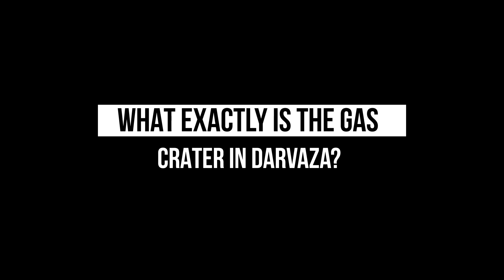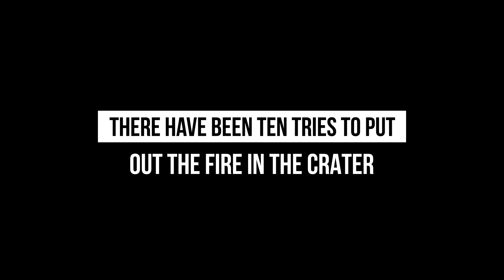The Door to HELL on Earth! Darvaza Gas Crater in Turkmenistan!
Did you know that The Darvaza gas crater also known as the Door to Hell or Gates of Hell, is a burning natural gas field that collapsed into a cavern near Darvaza, Turkmenistan?
Watch this Video Till the end to know more about this Door To Hell!

We create the BEST quality videos on topics related to Space, Technology, the Future, The Internet, and MANY MORE!